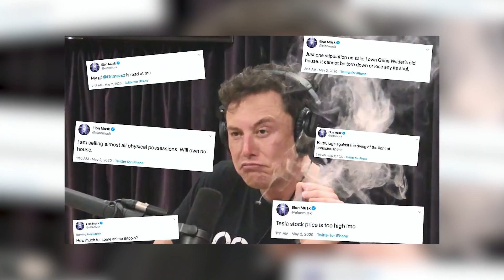TOP 5: Los momentos más EMBARAZOSOS en la historia de The Game Awards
Diciembre significa una cosa: ¡que pasó otro año en el que no conseguiste pareja ni te titulaste! Y que llega The Game Awards, esa bonita ceremonia en donde un montón de nerds deciden qué juegos fueron los mejores en los últimos 12 meses. Y como ningún nerd se salva de pasarmomentos embarazoso, aquí listamos los más graciosos.

00:00 INTRO
00:53 TOP 5
01:45 TOP 4
02:44 TOP 3
03:39 TOP 2
04:55 TOP 1